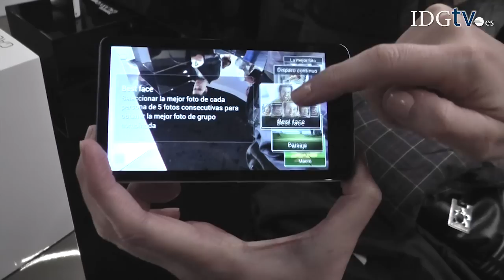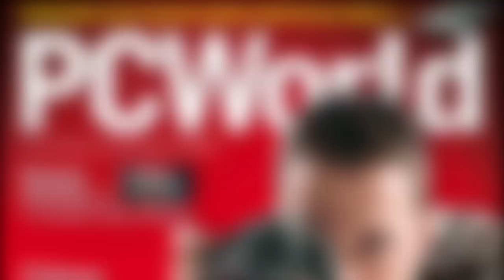Samsung presenta la Galaxy Camera como una "smartcamera"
Samsung Galaxy Camera pretende aunar en un único dispositivo (las smartcamera) lo mejor de dos mundos: el de la telefonía móvil y el de la fotografía digital.